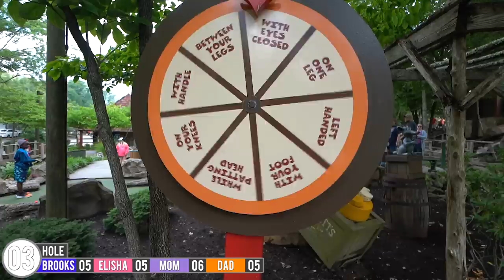Our Best Mini Golf Hole In One Combo Ever! - WON The Grand Prize!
We are playing the Village course at Davy Crockett Mini Golf in Gatlinburg, TN. This is a real fun mini golf course, with tons of unique and creative holes. We do manage to get a mini golf hole in one at this mini golf course. One hole even rewards you a free game if you can get a mini golf hole in one! Could you do it? What do you think of Davy Crockett Mini Golf?